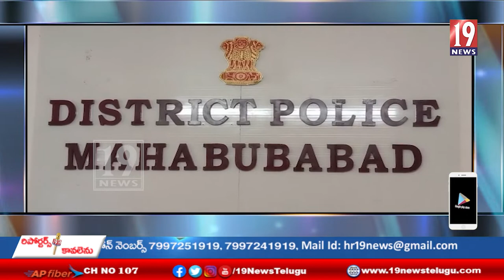మహబూబాబాద్ లో వ్యభిచార ముఠా గుట్టరట్టు చేసిన పోలీసులు-